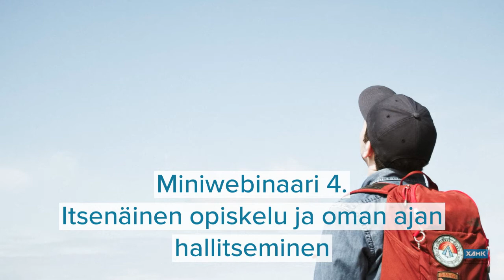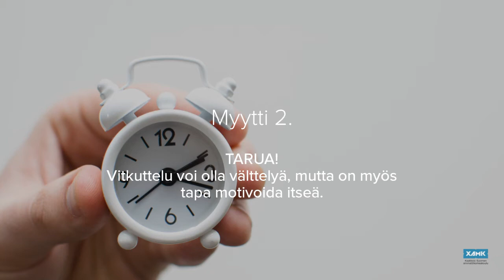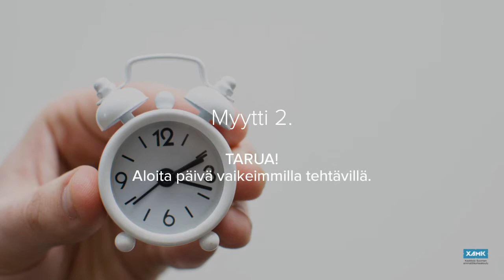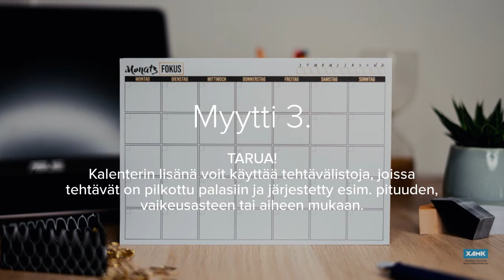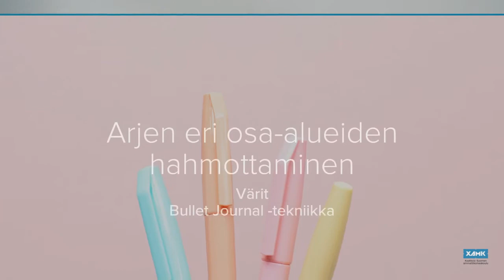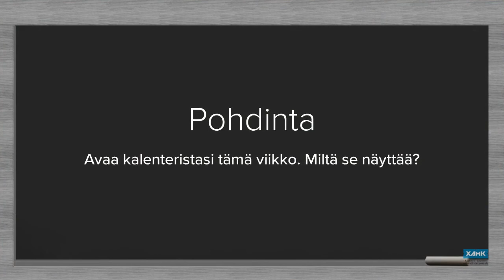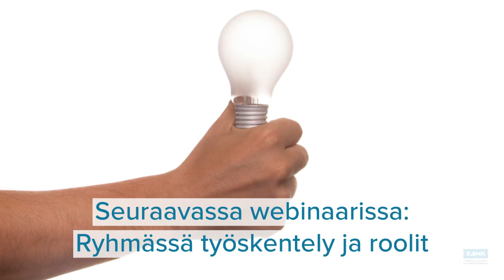Miniwebinaari 4 - Itsenäinen opiskelu & oman ajan hallinta // Independent studying & time management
Suomenkielinen tekstitys saatavilla // English subtitles available
Itsenäinen työskentely on yksi korkeakouluopiskelijan tärkeistä perustaidoista, jonka hyvä ajanhallinta mahdollistaa. Tässä miniwebinaarissa tutustut vinkkeihin oman ajan paremmaksi hallitsemiseksi.

Independent work is one of the basic skills of a university student and good time management makes it possible. In this miniwebinar, you will find tips to better manage your time.

Tekijä // Author: Opintopsykologiharjoittelija // Study Counselling Psychologist Trainee Lotta Moisala-Julkunen